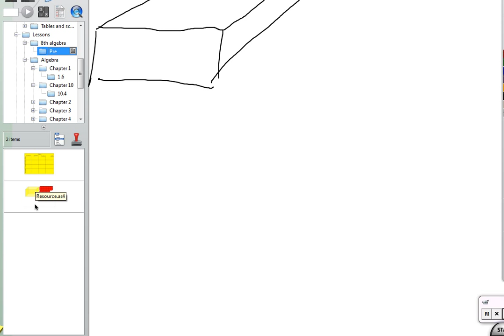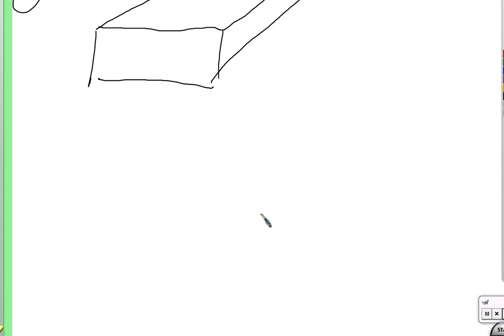Period 6: Solving equations with variable on both sides (10/20/2015)